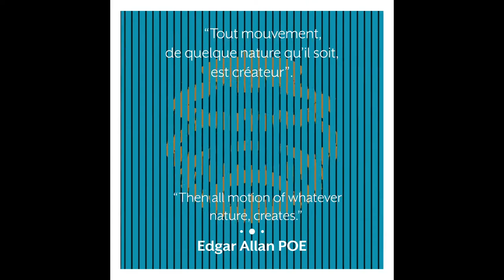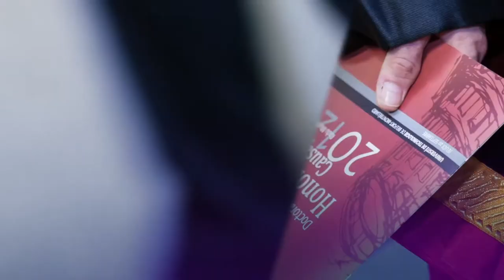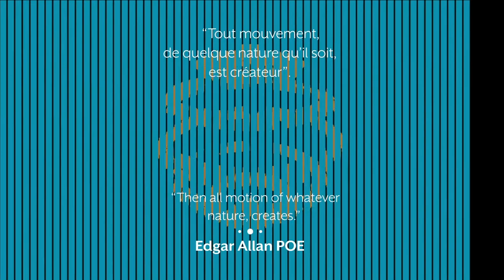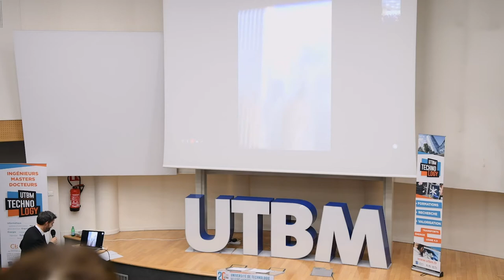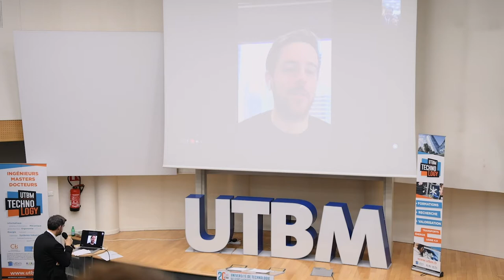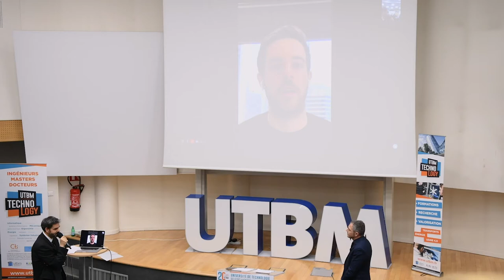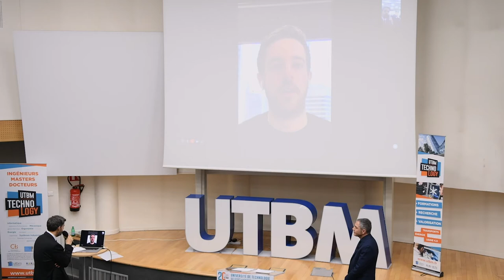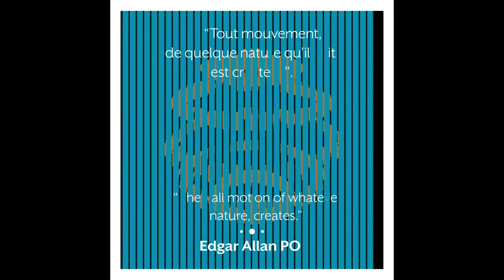Cérémonie des voeux de l'UTBM 2019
Retransmission de la 2ème cérémonie des voeux de l'UTBM
Mercredi 23 janvier 2019 - Campus de Sevenans
Captation et montage : Service communication UTBM